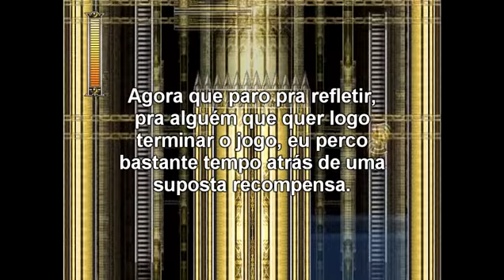Vamos Jogar/Traduzir! Rosenkreuzstilette (9) - Se da primeira vez não der certo...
MOAR NOOBICE